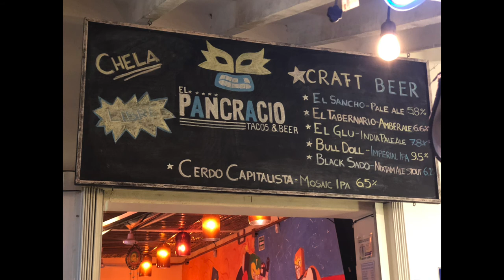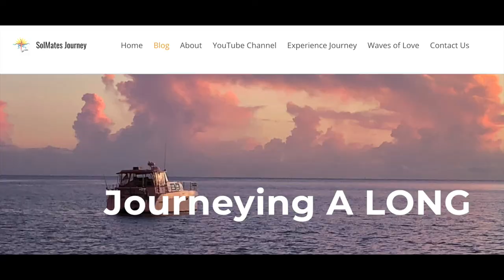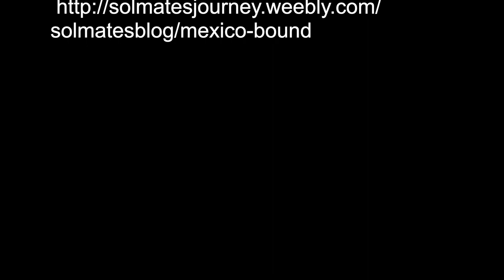Valladolid and Ek Balam Episode 68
Come along with us as we explore Valladolid and the ruins of Ek Balam.  You can read more details on our blog post